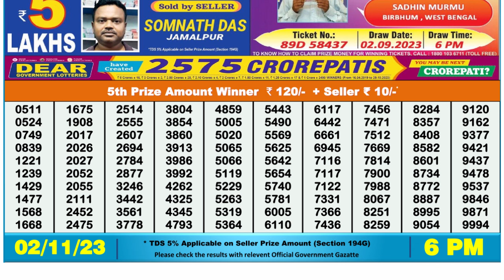🔴 Lottery Sambad Live 06:00pm 02/11/23 Day Nagaland State Dear Lottery Result Pdf Download